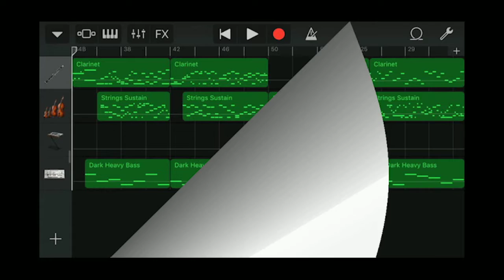GarageBand song 231 (clarinet, cello, sweet bell, dark heavy bass)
*Instrument
 - Clarinet
 - Strings Sustain
 - Alchemy Synth : Mallets - Sweet Bell
 - Alchemy Synth : Bass - Dark Heavy Bass
*Key : d minor